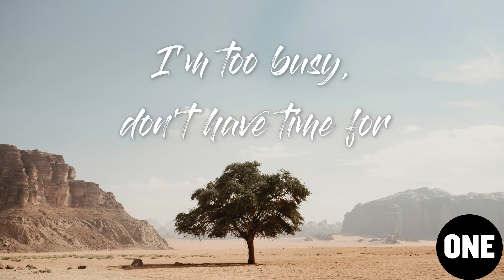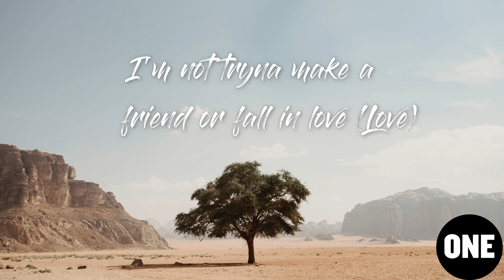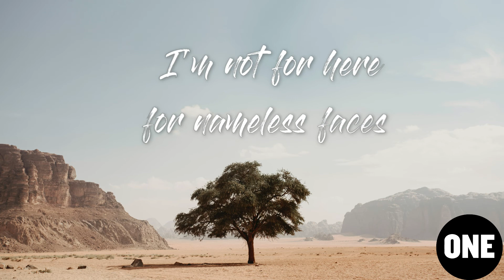UPSAHL - Drugs (Lyrics)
🎤 Lyrics: UPSAHL - Drugs

[Intro]
Yeah (Yeah)

[Verse 1]
So, you say you're moving out of state
Soon as you graduate, interesting (Yeah)
Anyway, you're leaving
Need a hug? Okay then
Call me up, no thanks, man (Yeah)

[Pre-Chorus]
I'm too busy, don't have time for
Things you say that aren't important
Where's the bathroom at?

[Chorus]
I just came here to the party for the drugs (Drugs)
Drugs (Drugs), drugs (Drugs)
I'm not tryna make a friend or fall in love (Love)
So just stop the faking
Not for here for nameless faces
Pointless talking, conversations (Drugs)
I just came here for the drugs

[Verse 2]
Look who's here, pink t-shirt
Oh, you met him last year?
Wish I was as cool as you (Oh, yeah)
Check it out, you got that
Brand new Audi hatchback
But you came here alone
You're too drunk to drive home (Oh, yeah)

[Outro]
Everybody's either here for the drugs
Or the sex or the money or the fame
He's on the phone asking someone for the plug
And she's on the couch small talking, dropping names
I'm not for here for nameless faces
Drugs (Drugs), drugs
But I just came here for the

📷 Wallpaper: Photo by Damian Denis on Unsplash